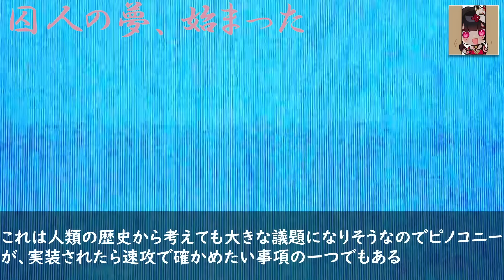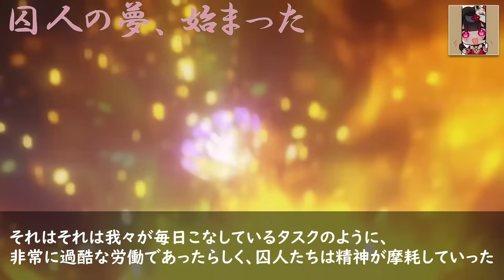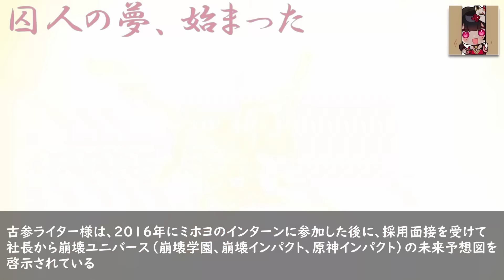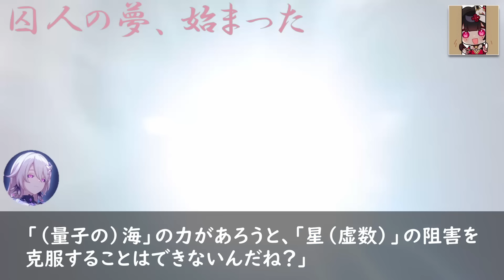【崩壊スターレイル】ver2.0最新！ピノコニーopのWHITE NIGHTを徹底考察！かわいいホタル死亡説と星核ハンターサムの正体を解説！【崩スタ/スタレ】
今日に留まるホタル。過去を紡ぐブラックスワン。未来に進む黄泉。
ミホヨ3代主人公が継承した伝説。ピノコニーでどのように再現されるのか。
ピノコニーが実装される前に抑えておきたい伏線まとめ。
これだけ押さえておけばピノコニーのメインストーリーは理解できます。

世界任務/模擬宇宙/遺物編成/光円錐/同行クエストネタバレ有り/リーク無し

【目次】
0:00はじまるよ♪
0:10ピノコニーの星核
5:04夢の主の五大クラン（オーク家、ルーサン家、ハウンド家、アイリス家、カタルス家）
8:13ピノコニーop　WHITE NIGHT

・動画の内容に関しましては、各権利所有者様や第三者に不利益のないように、細心の注意を払って執筆しております。
・引用元の情報源（ソース）は、各動画の概要欄に明記させて頂いております

【動画に関しては「文化庁著作権法32条1項」及び「YouTubeのガイドライン」を遵守し、引用や作成をしております。】
文化庁

【画像引用元】
miHoYo　様
・崩壊学園
・崩壊3rd
・原神